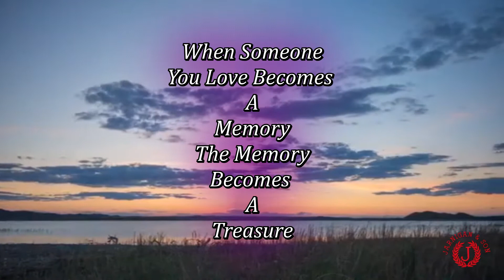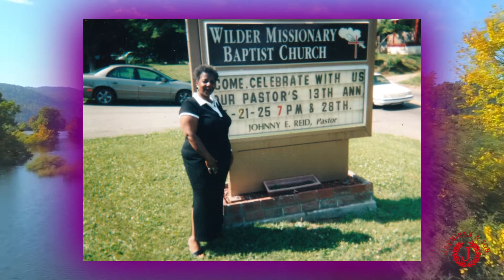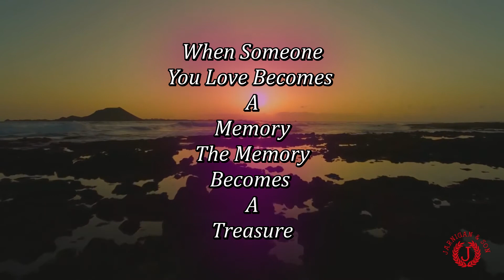Rev. JOHNNY E REID Memorial Video